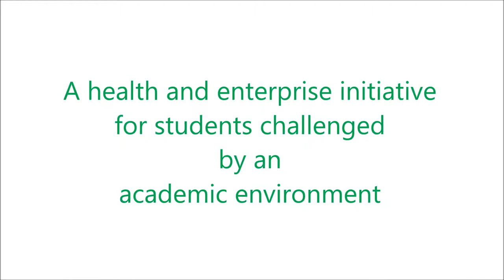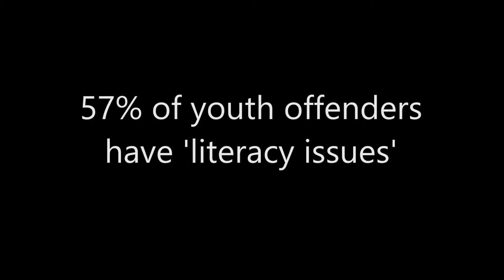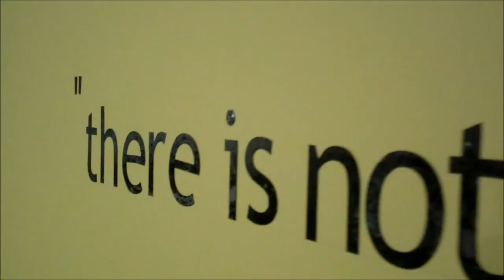In The Right!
ITR! is a health enterprise initiative targeted at students who are challenged in an academic environment.